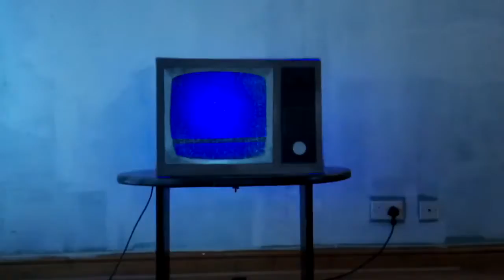Rewind and Play - Official Music Video - Dalli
REWIND AND PLAY OFFICIAL MUSIC VIDEO BY DALLI

Thanks for the support from everyone so far its been beautiful :)

Thanks to everyone who made this music video happen :) We learnt a lot along the way.
Filming credit to Donji
(I know there's a lot of 'thanks' but what do you expect, I'm British)